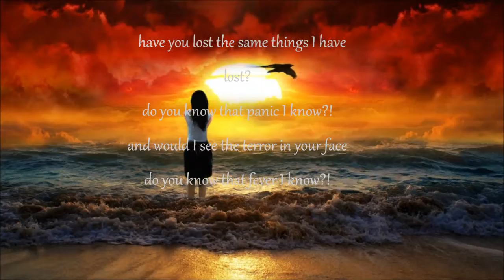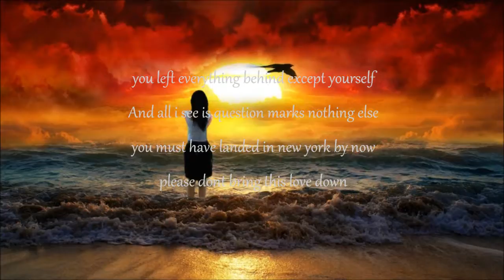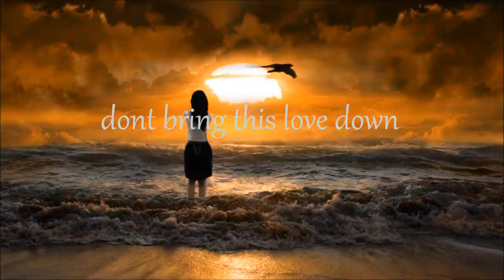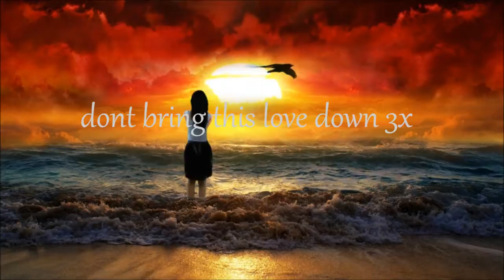Ellie Goulding - Hearts Without Chains Lyrics